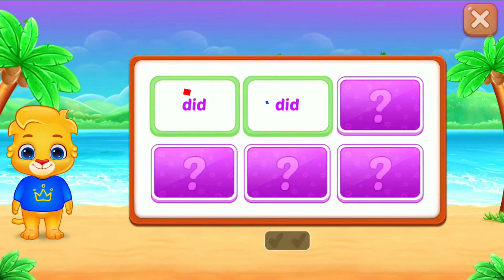SLGHT WORDS Fou Memory Match.